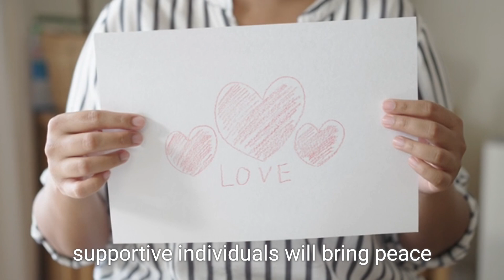Focus on yourself/konsantre sou tèt ou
Pa bliyé abonné, renmen video a, fè komantè, et patajé